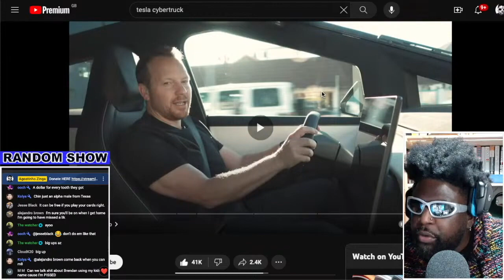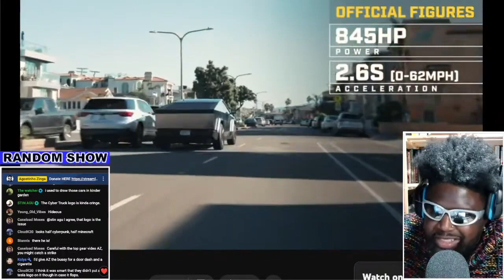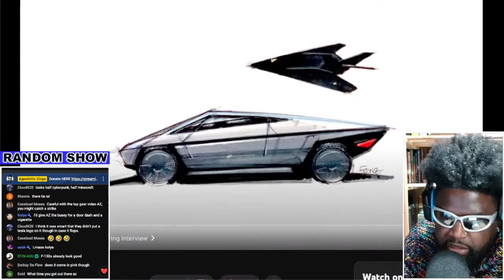TESLA CYBERTRUCK LOOKS REALLY COOL